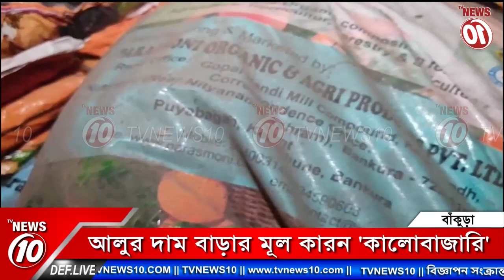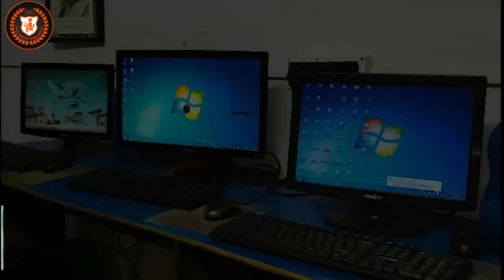আলুর দাম বাড়ার মূল কারন 'কালোবাজারি'